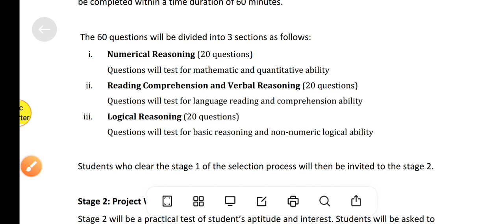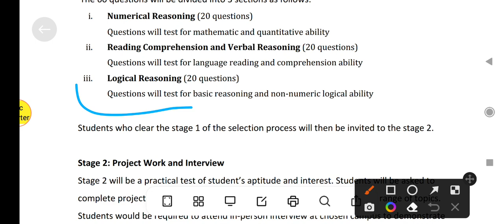high end 21st century skills syllabus ll class 9 ll sose aptitude test 2022 ll sose exam pattern 22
high end 21st century skills so syllabus
entrance exam questions for class 9
sose entrance exam questions for class 9th
soe entrance exam 2022
sose syllabus 2022 class 9
high end 21st century skills  class 9
aptitude test examples with answers
aptitude test preparation
aptitude test preparation in hindi
entrance exam preparation
class 9th entrance exam preparation
high end 21st century skills sose
high end 21st century skills syllabus
high end 21st century skills sose syllabus
humanities / performing and visual arts / stem

sose aptitude test 2022
sose aptitude test 2022 syllabus
aptitude test syllabus
stem syllabus sose
sose syllabus for entrance exam 2022
stem syllabus high school
sos school syllabus
sose delhi school syllabus 2022
class 9 aptitude test preparation
class 9 apitude test syllabus
sose syllabus class 11
syllalbus of sose
sose class 9th syllabus for aptitude test